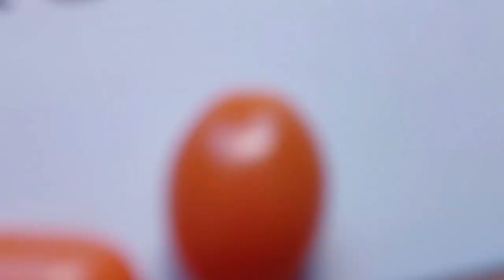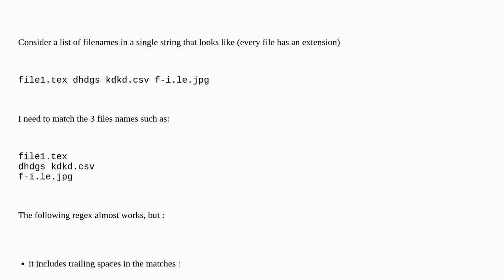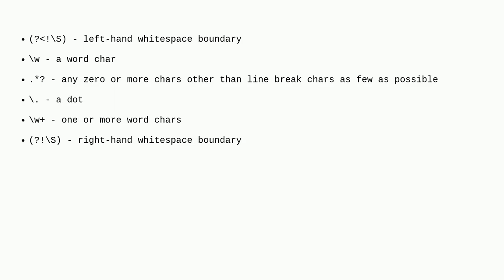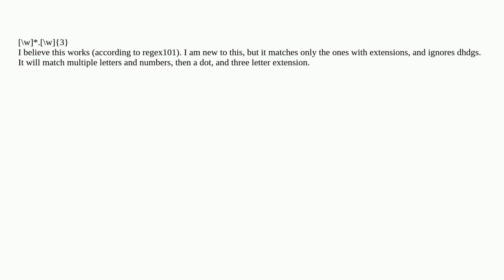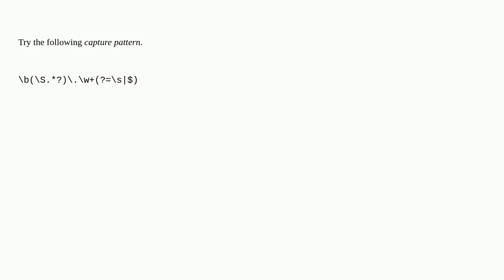How to match any filename with extension in a list of filenames using regex?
A special thanks goes out to the community

  regex